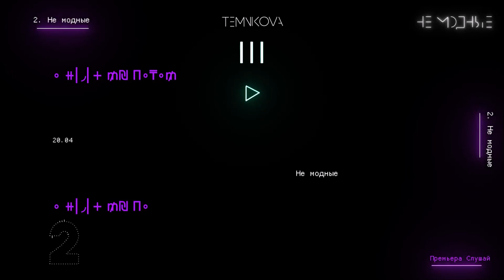Елена Темникова - Не модные [Bass Boosted]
сингла с альбома TEMNIKOVA 3